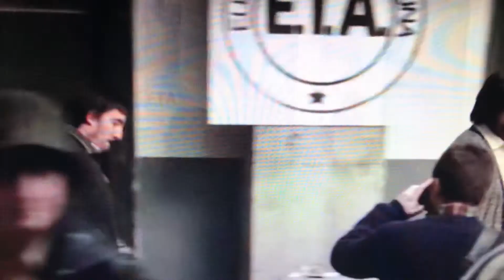El fin de ETA a cara descubierta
ETA ha emitido  el comunicado en el que anuncia su disolución y da por concluida su historia. asegura que ha desmantelado completamente sus estructuras, da por concluida "toda su actividad política" y asegura que sus miembros seguirán luchando por "una Euskal Herria reunificada, independiente, socialista" pero "en otros ámbitos".  tras 60 años de existencia

ETA, organización socialista revolucionaria vasca de liberación nacional, quiere informar al Pueblo Vasco del final de su trayectoria, después de que su militancia haya ratificado la propuesta de dar por concluidos el ciclo histórico y la función de la Organización. Como consecuencia de esta decisión:
ETA ha desmantelado totalmente el conjunto de sus estructuras.

ETA da por concluida toda su actividad política. No será más un agente que manifieste posiciones políticas, promueva iniciativas o interpele a otros actores.

Los y las exmilitantes de ETA continuarán con la lucha por una Euskal Herria reunificada, independiente, socialista, euskaldun y no patrialcal en otros ámbitos, cada cual donde lo considere más oportuno, con la responsabilidad y honestidad de siempre.

                                    COMUNICADO DE ETA
ETA nació cuando Euskal Herria agonizaba, ahogada por las garras del franquismo y asimilada por el Estado jacobino, y ahora, 60 años después, existe un pueblo vivo que quiere ser dueño de su futuro, gracias al trabajo realizado en distintos ámbitos y la lucha de diferentes generaciones.

ETA desea cerrar un ciclo en el conflicto que enfrenta a Euskal Herria con los estados, el caracterizado por la utilización de la violencia política. Pese a ello, los estados se obstinan en perpetuar dicho ciclo, conscientes de su debilidad en la confrontación estrictamente política y temerosos de la situación que provocaría una resolución integral del conflicto. Por contra, ETA no tiene miedo alguno a ese escenario democrático, y por eso ha tomado esta decisión histórica, para que el proceso en favor de la libertad y la paz continúe por otro camino. Es la secuencia lógica tras la decisión adoptada en 2011 de abandonar definitivamente la lucha armada.

En adelante, el principal reto será construir un proceso como pueblo que tenga como ejes la acumulación de fuerzas, la activación popular y los acuerdos entre diferentes, tanto para abordar las consecuencias del conflicto como para abordar su raíz política e histórica. Materializar el derecho a decidir para lograr el reconocimiento nacional será clave. El independentismo de izquierdas trabajará para que ello conduzca a la constitución del Estado Vasco.

Esta última decisión la adoptamos para favorecer una nueva fase histórica. ETA surgió de este pueblo y ahora se disuelve en él.